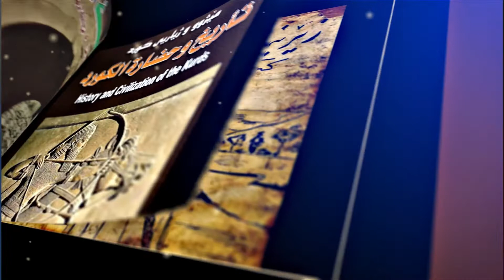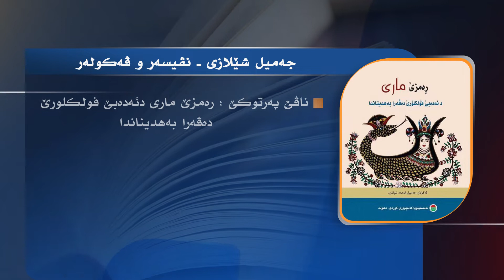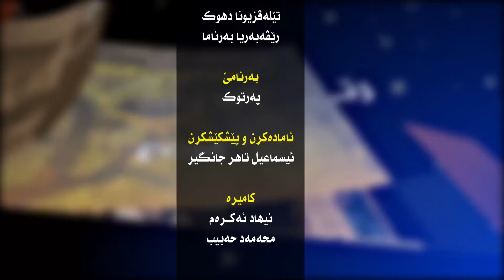barname partok xalaka 31 camel shelazi